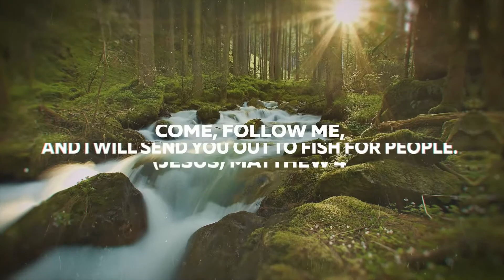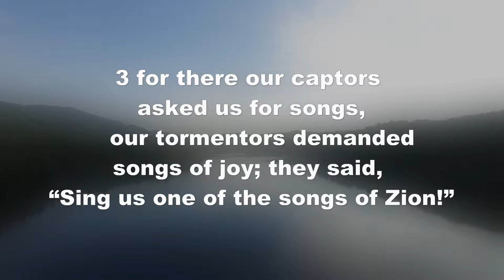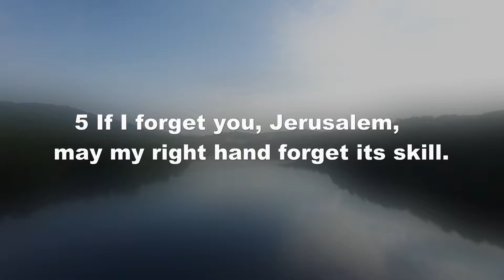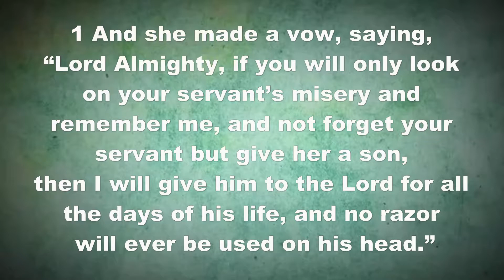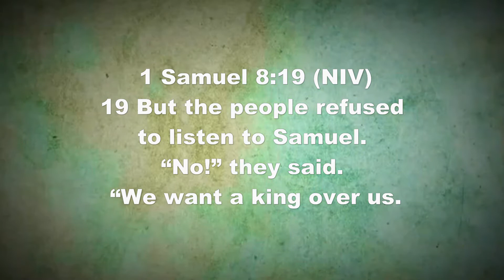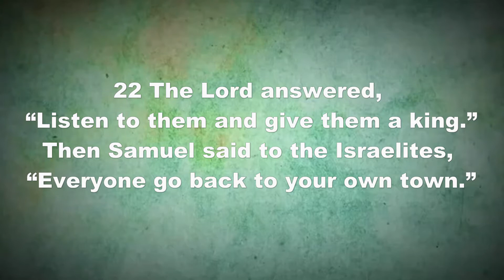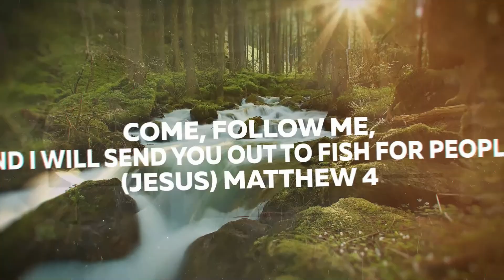Heroes: Samuel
Sermon 11/10/2019
Pastor Brandon Kittle

Psalm 137 New International Version (NIV)
Psalm 137
1 By the rivers of Babylon we sat and wept
    when we remembered Zion.
2 There on the poplars
    we hung our harps,
3 for there our captors asked us for songs,
    our tormentors demanded songs of joy;
    they said, “Sing us one of the songs of Zion!”

4 How can we sing the songs of the Lord
    while in a foreign land?
5 If I forget you, Jerusalem,
    may my right hand forget its skill.
6 May my tongue cling to the roof of my mouth
    if I do not remember you,
if I do not consider Jerusalem
    my highest joy.

7 Remember, Lord, what the Edomites did
    on the day Jerusalem fell.
“Tear it down,” they cried,
    “tear it down to its foundations!”
8 Daughter Babylon, doomed to destruction,
    happy is the one who repays you
    according to what you have done to us.
9 Happy is the one who seizes your infants
    and dashes them against the rocks.

Judges 21:25 New International Version (NIV)
25 In those days Israel had no king; everyone did as they saw fit.

1 Samuel 1:10-11 New International Version (NIV)
10 In her deep anguish Hannah prayed to the Lord, weeping bitterly. 11 And she made a vow, saying, “Lord Almighty, if you will only look on your servant’s misery and remember me, and not forget your servant but give her a son, then I will give him to the Lord for all the days of his life, and no razor will ever be used on his head.”

1 Samuel 8:6-9 New International Version (NIV)
6 But when they said, “Give us a king to lead us,” this displeased Samuel; so he prayed to the Lord. 7 And the Lord told him: “Listen to all that the people are saying to you; it is not you they have rejected, but they have rejected me as their king. 8 As they have done from the day I brought them up out of Egypt until this day, forsaking me and serving other gods, so they are doing to you. 9 Now listen to them; but warn them solemnly and let them know what the king who will reign over them will claim as his rights.”

1 Samuel 8:19-22 New International Version (NIV)
19 But the people refused to listen to Samuel. “No!” they said. “We want a king over us. 20 Then we will be like all the other nations, with a king to lead us and to go out before us and fight our battles.”

21 When Samuel heard all that the people said, he repeated it before the Lord. 22 The Lord answered, “Listen to them and give them a king.”

Then Samuel said to the Israelites, “Everyone go back to your own town.”